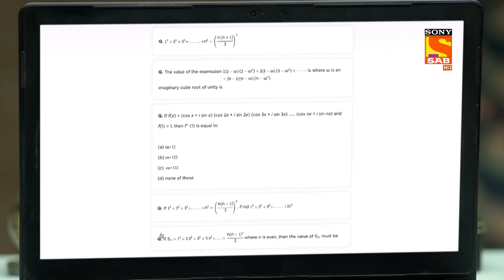Radhika Becomes Unconscious - Wagle Ki Duniya - Ep 356 - Full Episode - 20 May 2022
Episode 356: Radhika Becomes Unconscious
In this episode of Wagle Ki Duniya, the Wagle family panics as Radhika faints due to the heat. She insists not to tell Shrinivas as he will taunt her about the condition. Everyone helps her and offers her drinks for hydration.